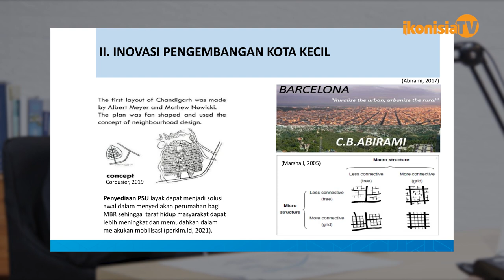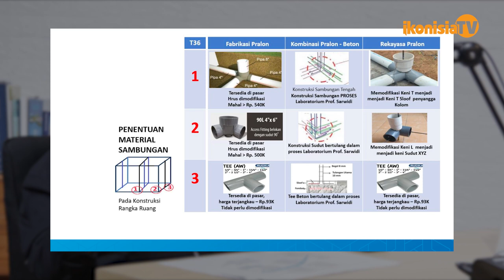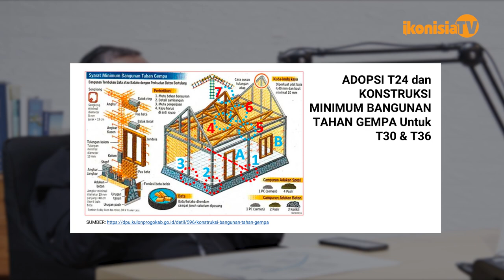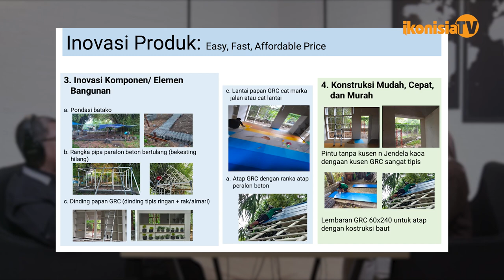Tipologi Rumah Sederhana (Profesor Talk Series. Eps 3)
Ikoners!😎
Kali ini Profesor Woko menjelaskan bagaimana Tipologi Rumah Sederhana,
Yuk disimak